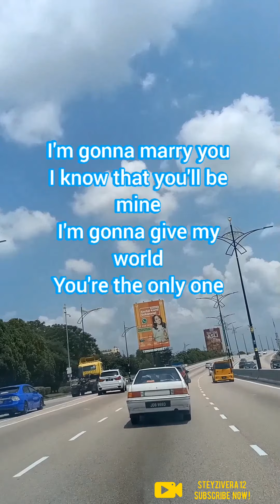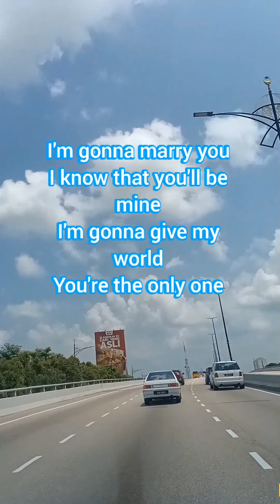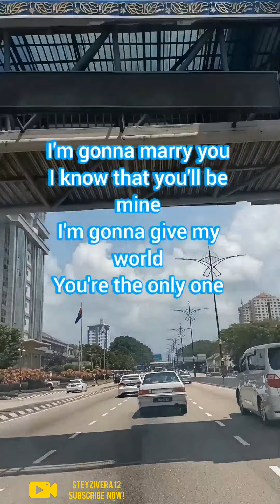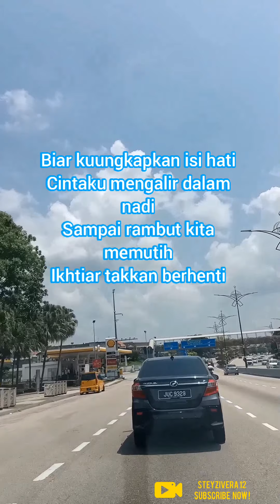ATTA & AUREL – HARI BAHAGIA LYRICS BY STEYZIVERA 12